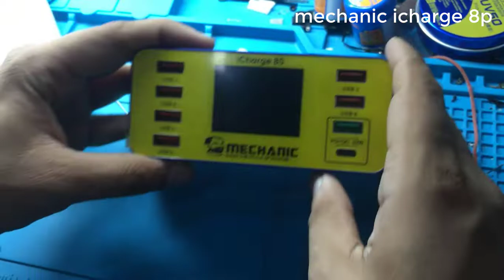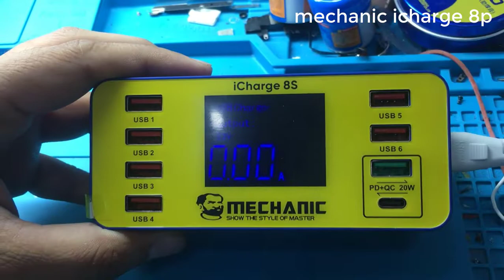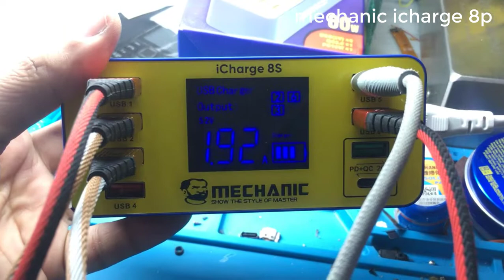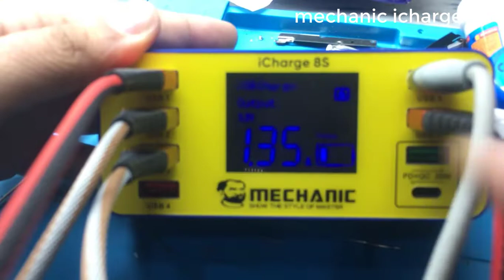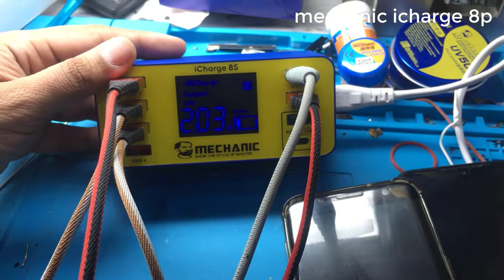MECHANIC iCharge 8P 8S Multi-port Charger QC 3.0 Fast Charging Base Digital Display for Phone Repair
MECHANIC iCharge 8P 8S Multi-port Charger
PD Smart Charger QC 3.0 Fast Charging
Base LCD Digital Display for Phone Repair tools
MECHANIC iCharge 8P 8S 10/60W USB 8-port
LCD Digital Display for IPhone Android repair

Features:
Digital display
8 Port USB Charger
QC3.0 fast charging
Independent digital display charging detection
The digital screen shows charging status, charging safety can be seen
Intelligent compatibility, suitable for global wide voltage, with 5 2.4A fast charging and 1 QC3.0 fast charging interface
The material used for the outer casing: It is made of fireproof PC material and is resistant to high temperatures.
Model:- Icharge 8P
Input Voltage:- AC 240v 50-60hz
Output Interface:- USB(5v) *6 , Qc3.1*1, PD*1
USB Output Voltage:-5v
USB Output current:- 1-2.4A
Qc3.0 Output Voltage:- 5v-3A/9v-2A/12v-1.5A
PD Output Voltage :-  45V-3A/9v-2.22A/12v-1.67A
Total Output Power :- 60W(max)